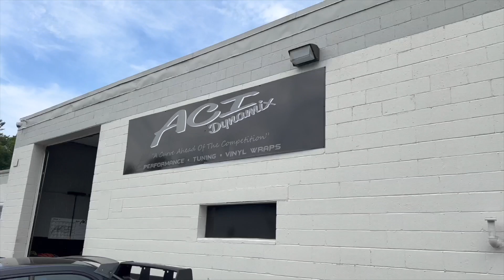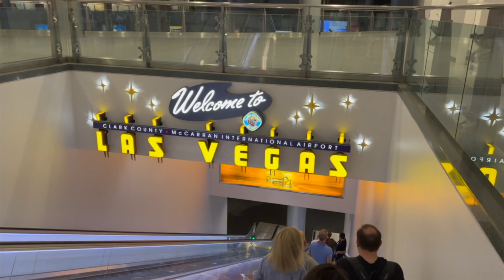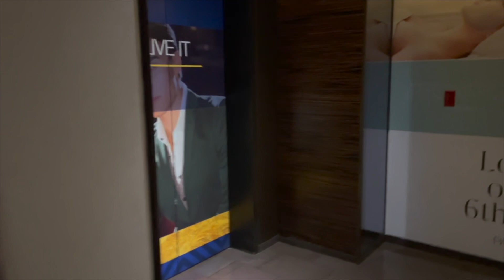ACI Dynamix hits Sema 2022!! (Day 0)